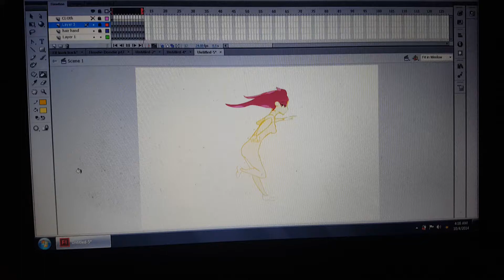Tried Flash!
Flash is so flexible guys.Lacks Brushes tho..